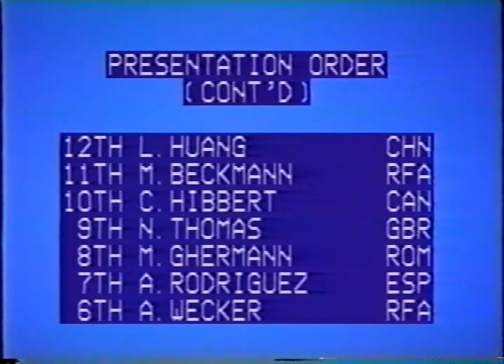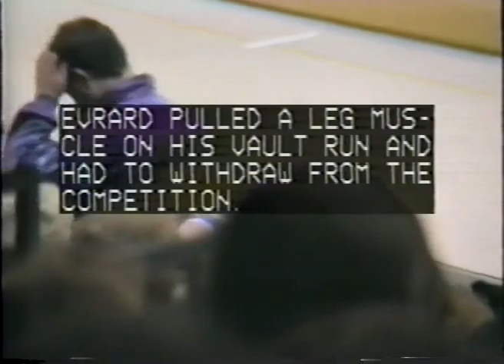1990 World Cup Gymnastics - Men's Individual All-Around Final (SI HV)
Sports Image HV of the Men's Individual All-Around Final from the 1990 World Cup in Brussels, BEL